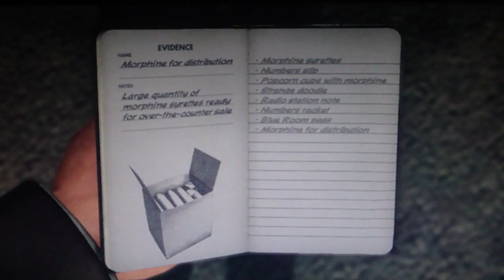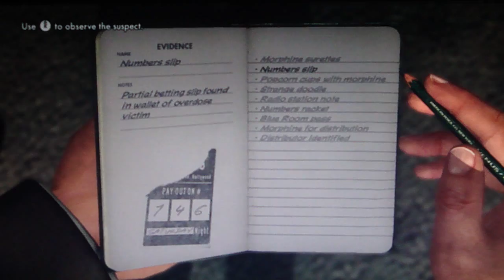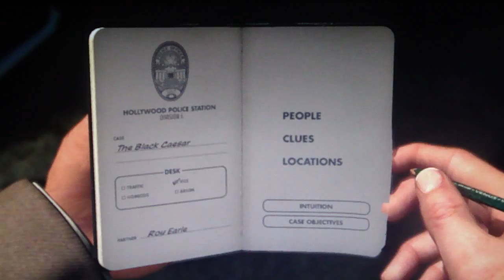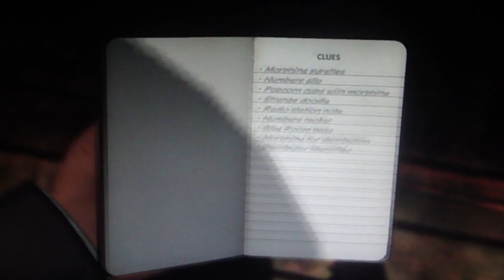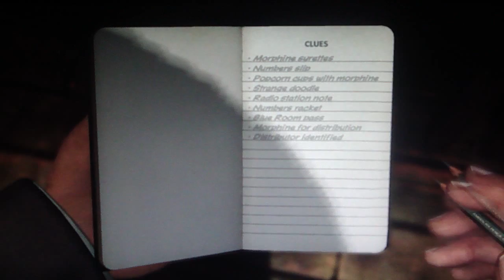LA Noire Playthrough Part 69